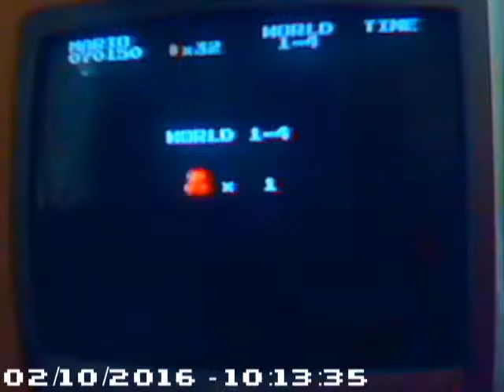Super Mario Bros. 1-4 (262)